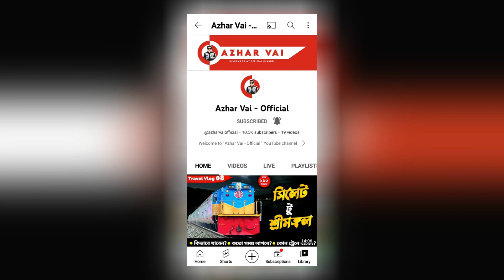ভাঙারি হানিফ বাসের ভয়াবহ এক্সিডেন্ট কিভাবে হলো? | BD NEXT GEN MAP V4 | ETS 2 BD map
⚠️ Video Title -- ভাঙারি হানিফ বাসের ভয়াবহ এক্সিডেন্ট কিভাবে হলো? | BD NEXT GEN MAP V4 | ETS 2 BD map